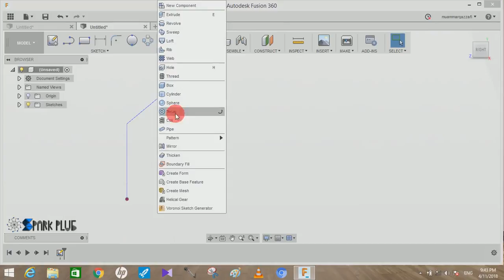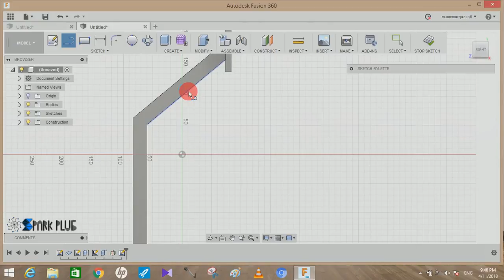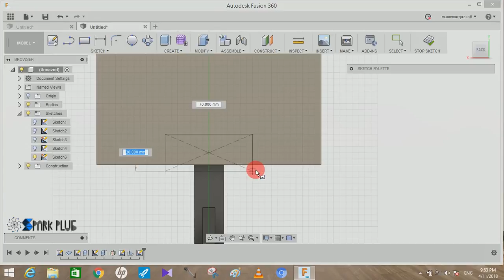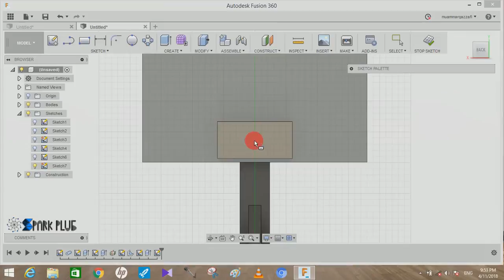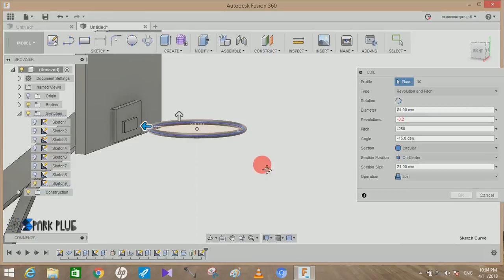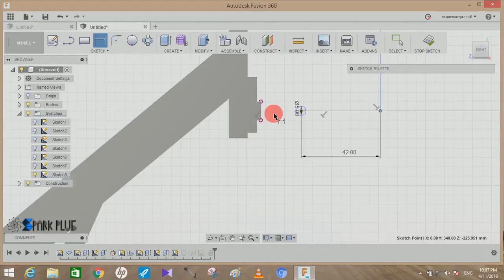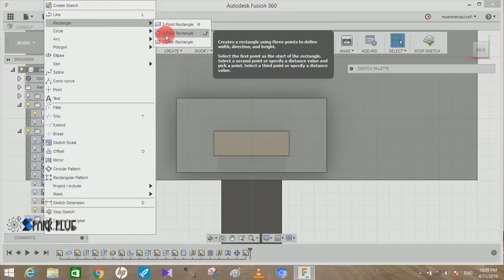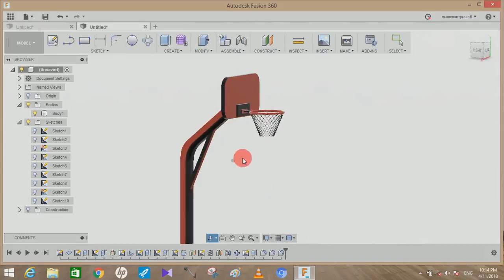Fusion 360 beginners tutorial | Basketball Net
hey guys in this video tutorial I will show you how to create a basketball net in fusion 360.
this video focuses on development of fusion skills in beginners.